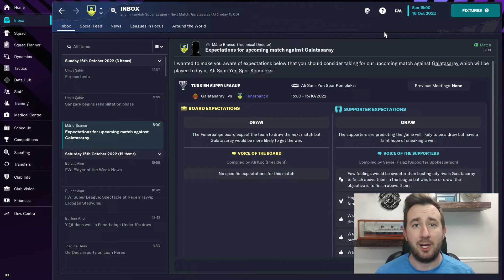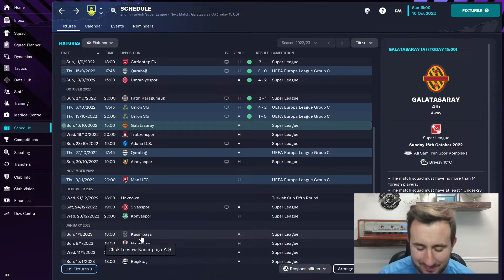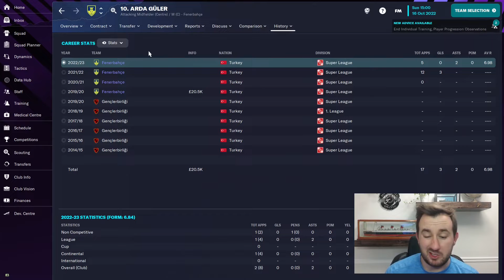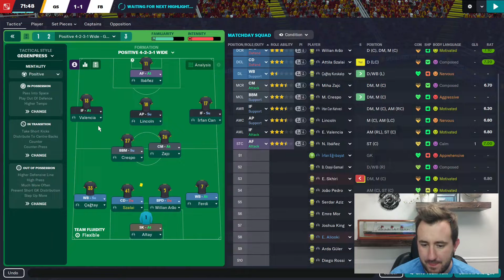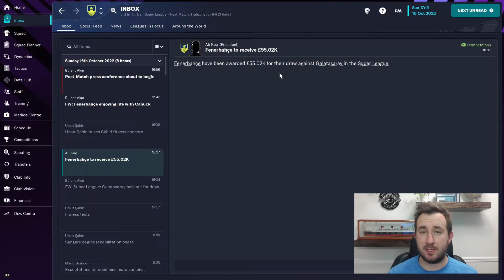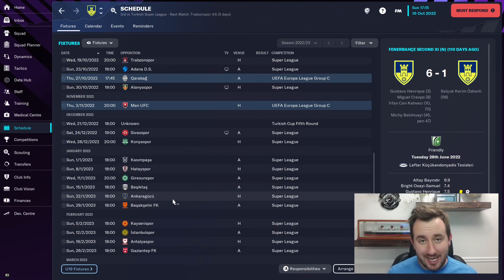ANOTHER RIVALRY MATCH | Part 6 | Fenerbahçe S.K. | Football Manager 2023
The moment you have all been waiting for, the full game is out! Time for a new save in a new country! Welcome to Fenerbahçe S.K.! Time to take this Turkish side to the top of Europe! In this video, we take on Galatasaray S.K. Time to redeem ourselves after our encounter with Manchester United ...